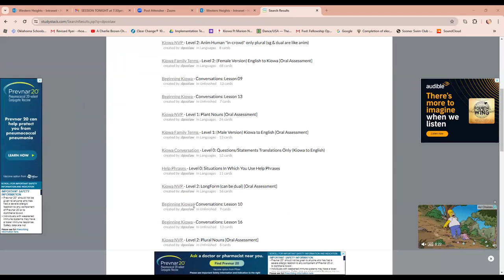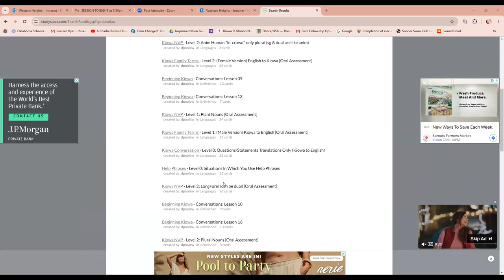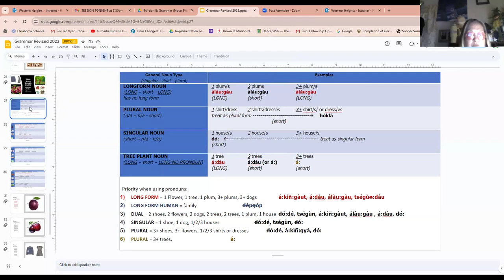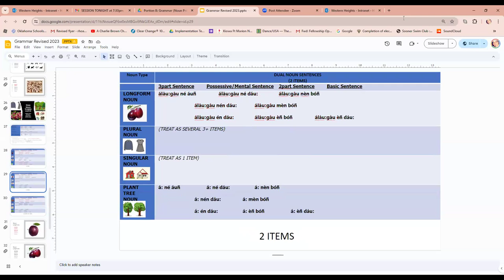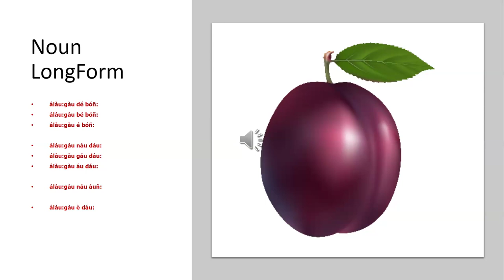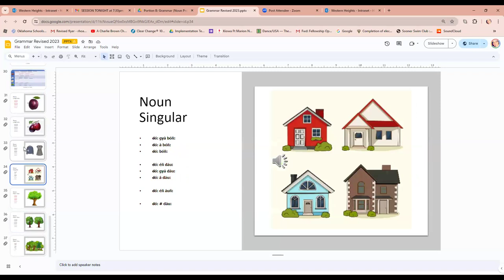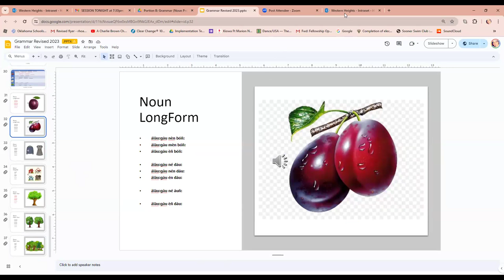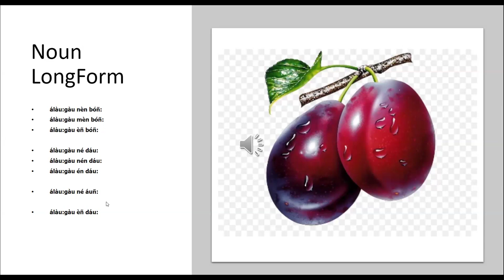Learn Kiowa Spring 2024 Session 14 - April 17 2024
This is Session 14 of the Spring 2024 series of Learn Kiowa Zoom Sessions, launched by Dr. Redbird-Post, 2022 Luce Indigenous Knowledge Fellow, in conjunction with LearnKiowa.org. Session 14 of Learn Kiowa Session for Level 1 and Level 2 Kiowa Language Learning focused on: Practicing the pronunciation of Kiowa Grammar Terms - Noun Pronoun Verb Level 1 sentences and translations using the PPT slides in Google Drive in the Credentialing Study Material folder; Reviewing Family Kinship Terms resources on StudyStack; Receiving feedback from our Kiowa Elder Mentors; and questions from participants.